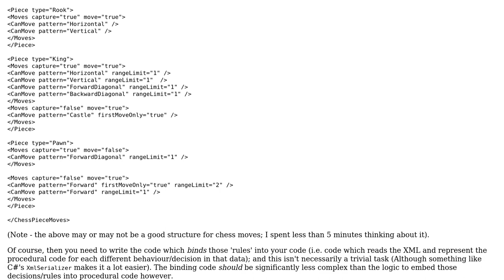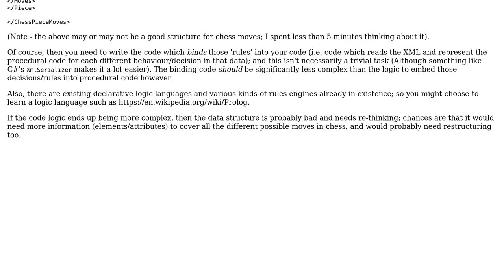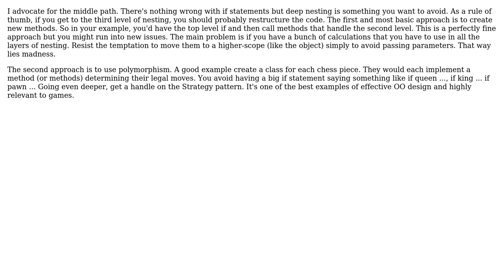Software Engineering: Defining logic without nested if-else statements (4 Solutions!!)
Software Engineering: Defining logic without nested if-else statements

With thanks & praise to God, and with thanks to the many people who have made this project possible! | Content (except music & images) licensed under CC BY-SA | Music | Images & others | With thanks to user Low Flying Pelican user Karl Bielefeldt user JimmyJames user francium user Ben Cottrell and the Stack Exchange Network Trademarks are property of their respective owners. You are responsible for your own actions.